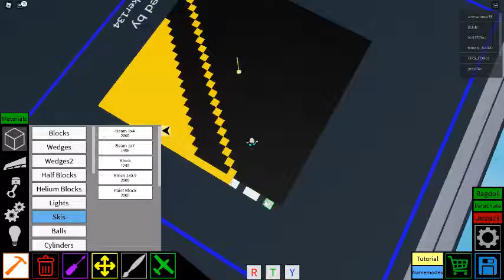Roblox (make bass image)2#